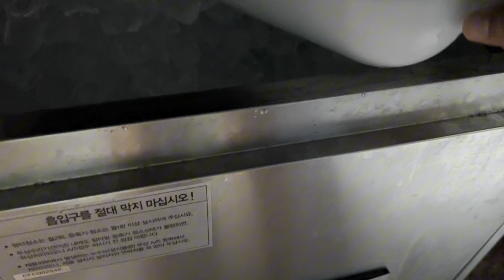Nepali ko lagi ramro paisa kamaune thau korea